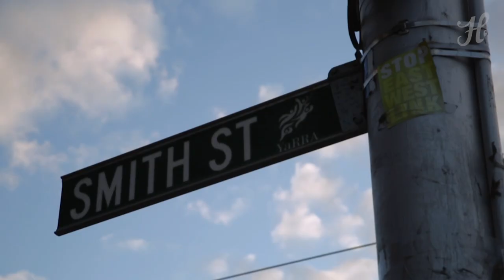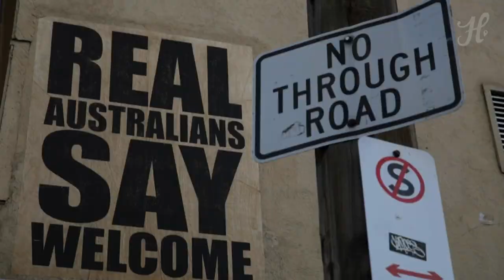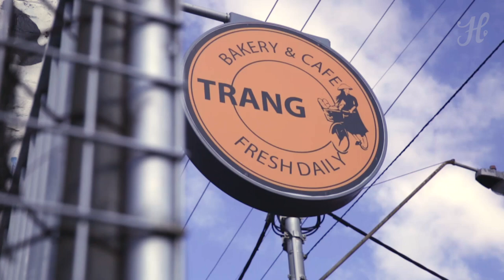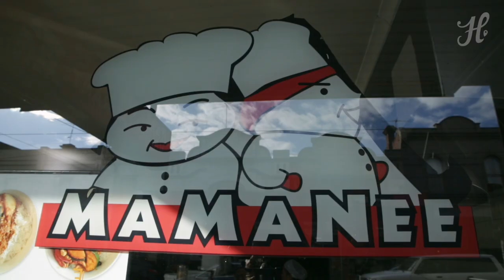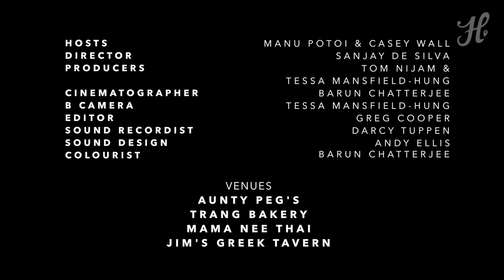Best Restaurants in Collingwood Australia - Eat Where Chefs Eat!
Hood Food Guide. Where The Flavour's At.

For Episode Two of Hood Food Guide, we headed North from Windsor to Collingwood. Everyone in Melbourne has an opinion on this diverse city, but whether you're a fan or a foe, there are two things that nobody can deny-- 1) Collingwood is the perfect Melbourne microcosm, and 2) The food here shows how raw, real and diverse Melbourne truly is.

If you need a little help sifting through the endless options up and down Smith Street, check out Episode Two of Hood Food Guide with Casey Wall and Manu Potoi. These are the two owners of Rockwell and Sons, an American-style venue with plates that consistently make it to Melbourne's "Top Ten" food lists. These guys are Collingwood food experts, and they even brought along their closest mates--N'fa Jones (1200 Techniques), Long Tran (8bit.) and Raph Recht (Photographer)--for the best venues in the neighbourhood.

Hungry for more? to see more episodes from the show.

for more videos. It's Where The Flavour's At.